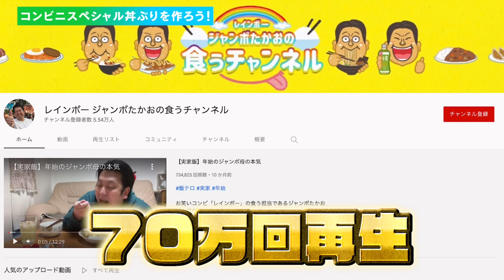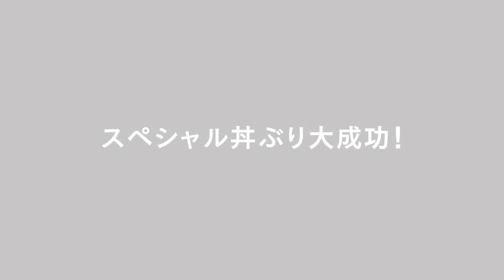【コンビニアレンジ飯】最強丼作ってジャンボに食べてもらうの巻！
吉本興業所属、ピン芸人・吉本坂46の『光永』です。
(光永と書いて、ひなたと読みます)

光永の毎月開催中ライブ「Shachi! Shachi!」にて流した幕間VTRです！

次回！Shachi! Shachi!は12月25日！！

【光永 SNS】
○ライブ情報や近況報告をつぶやきます！

○大好きなファッションを中心に！

○コーディネートのみを載せています！

【光永プロデュースブランド】
so.C.hu (そくちゅう)